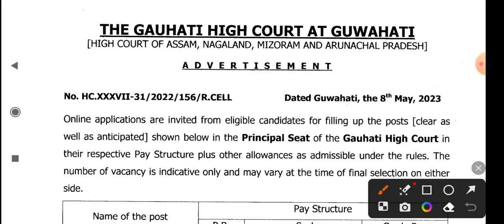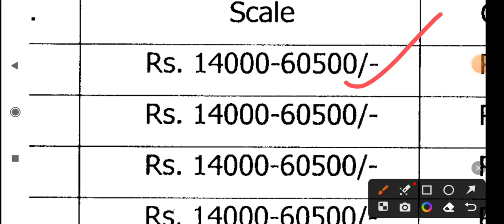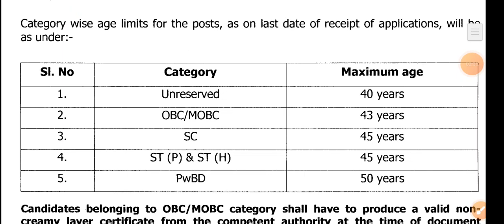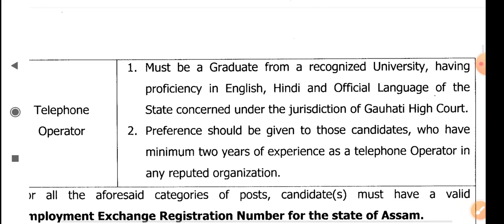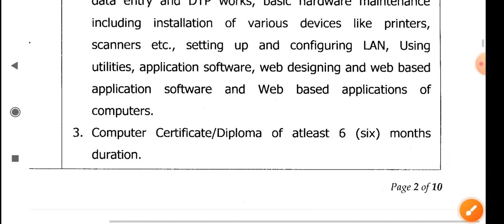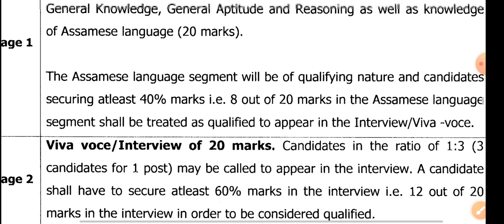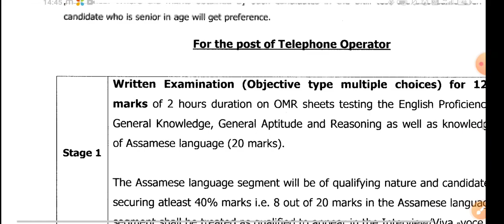মে' মাহৰ চাকৰিৰ খবৰ 2023🔥ll Gauhati High Court Recruitment 2023😍ll Graduate Job News Today ,Check✅🙏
Link-✅🔥

Link-✅🔥

Link-✅🔥

Link-✅🔥

Link-✅🔥